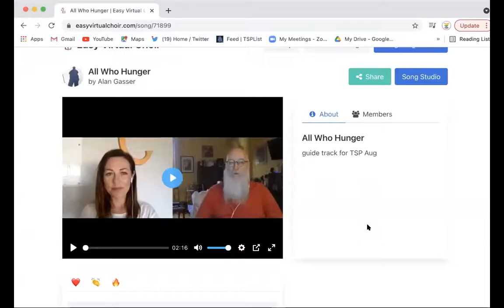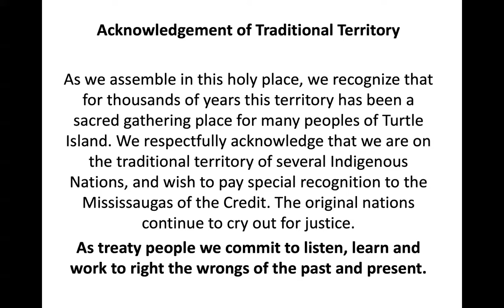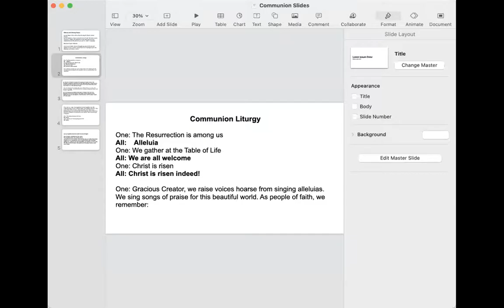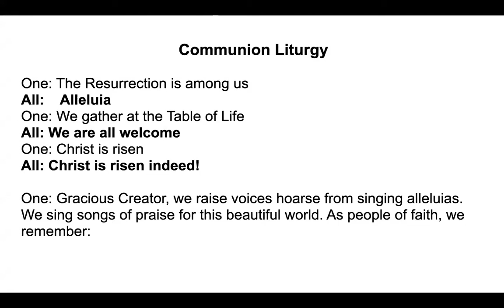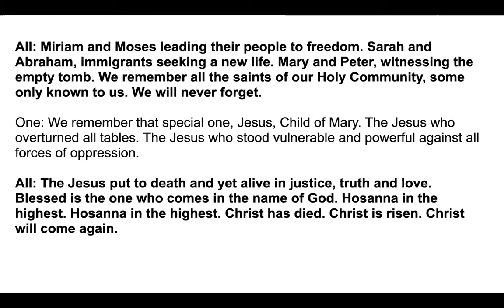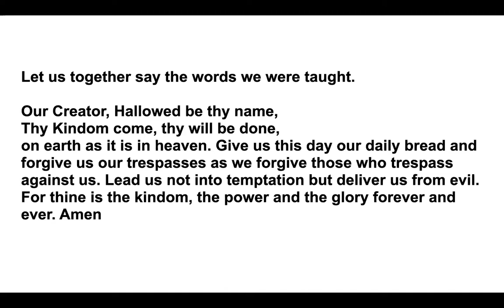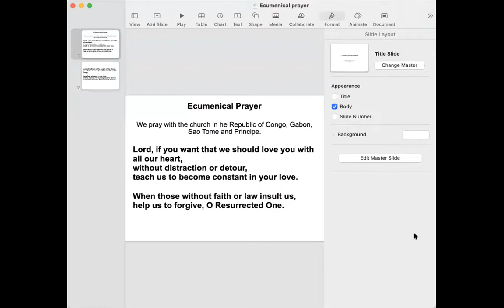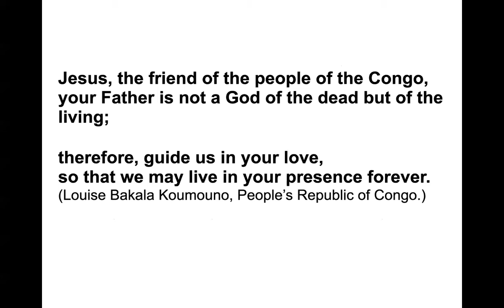Sunday Service August 01, 2021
Reflection: Reflection "Manna in Hebrew means "What is it?” by Rev. Dr. Cheri DiNovo CM